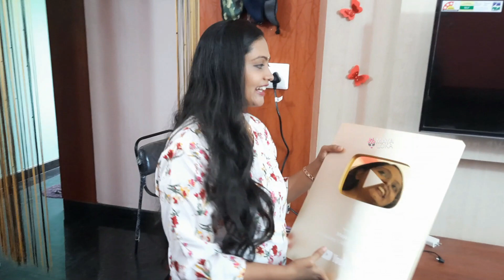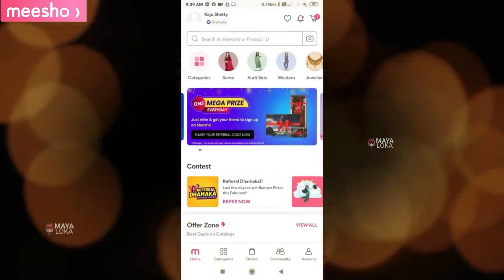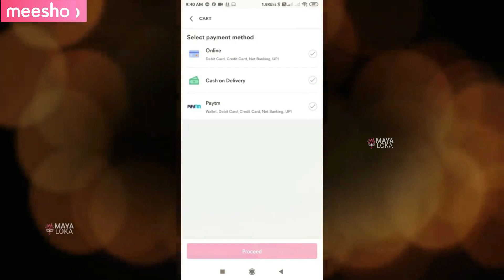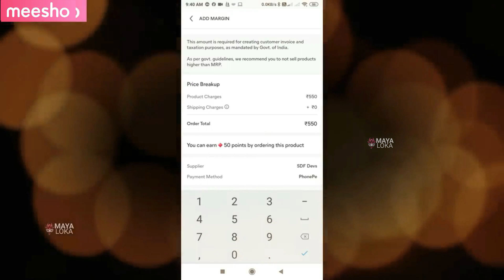ರಾಜು ಮನೆಯವರು 😔 ಯಾಕೆ ನಮ್ಮನೆಗೆ ಬರೊಲ್ಲ? ಈ ಡ್ರೆಸ್ ನನಗೆ ಹೇಗಿದೆ? ಇದನ್ನು ಪಡಿಯೋಕೆ ತುಂಬಾ ಕಷ್ಟ ಪಟ್ಟೆ Vlog